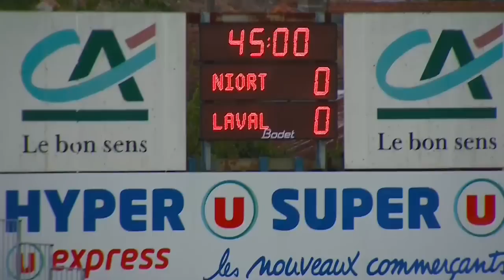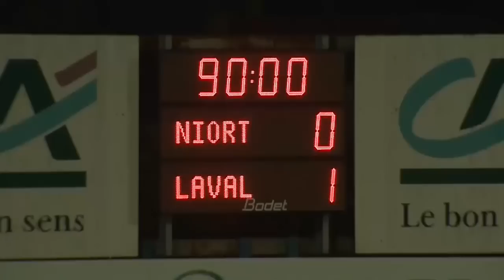Chamois Niortais - Stade Lavallois (0-1) - Résumé - (CNFC - LAVAL) / 2015-16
Revivez les meilleurs moments de Chamois Niortais - Stade Lavallois (0-1) en vidéo.

Stade René Gaillard - vendredi 28 août 2015

Buteurs : Rachid ALIOUI (52' - Stade Lavallois)

Composition Chamois Niortais : 1 - Paul DELECROIX / 3 - Enagnon KIKI / 7 - David DJIGLA / 9 - Ande DONA NDOH / 10 - Abdel-hakim OMRANI / 17 - Antoine BATISSE / 18 - Kévin ROCHETEAU / 19 - Jimmy ROYE (c) / 21 - Jérémy CHOPLIN / 23 - Tristan LAHAYE / 24 - Djiman KOUKOU

Composition Stade Lavallois : 6 - Anthony GONCALVES (c) / 7 - Rachid ALIOUI / 8 - Adrien-Mehdi MONFRAY / 9 - Romain HABRAN / 10 - César ZEOULA / 16 - Lionel CAPPONE / 18 - Hassane ALLA / 21 - Malik COUTURIER / 25 - Erwan QUINTIN / 26 - Fouad CHAFIK / 27 - Djibril KONATE